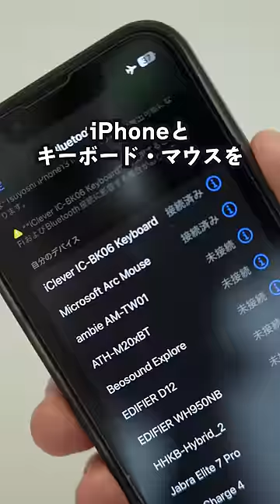iPhoneをノートPCとして使う方法をご紹介！XREAL Air活用術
💁🏻‍♂️コメント欄（概要欄）の商品URLをクリックする方法
❶まず下記の商品URLをスクリーンショットします。
❷左下に表示されるプレビューをタップ→全画面拡大。
❸URLを長押しタップすればページに飛べます。
⚠️お絵描きモードになっている場合、URLが選択できません。
お絵描きモードをOFFにする方法は、スクショのプレビュー画面上部の「ペンマーク」をタップしOFFにすればOK。

↓今回、紹介した商品はこちらです💁🏻‍♂️
・キーボード：iClever 折りたたみ式Bluetoothキーボード

・マウス：Microsoftアーク

・XREAL Airはこちら↓
※Nrealは、XREALに社名変更されました！

・XREALAdapterはこちら↓

・XREAL Digital AV Adapterはこちら↓

僕の事を少しでも応援しても良いと言う親切な方はこちらからお願いします。 「お前に一銭たりとも渡したくない！」と言う方はこちらのページのリンクを踏まず自分で検索して買い物がおすすめです。

また紹介した商品は、僕のプロフィールのURL（techyou my room）にもまとめていますのでそちらをご覧下さい️💁🏻‍♂️